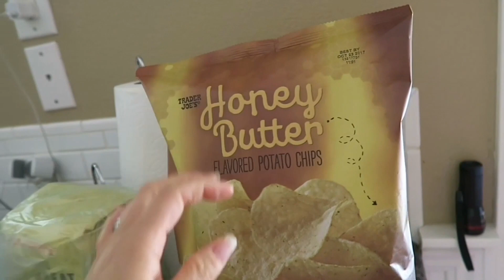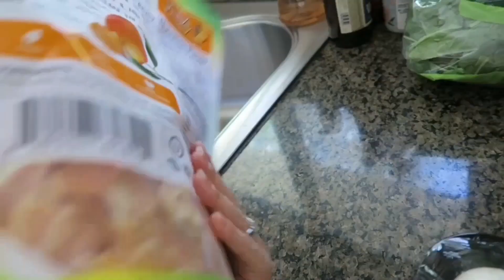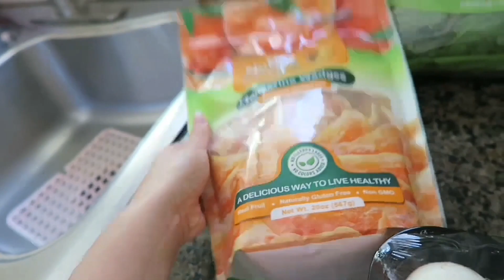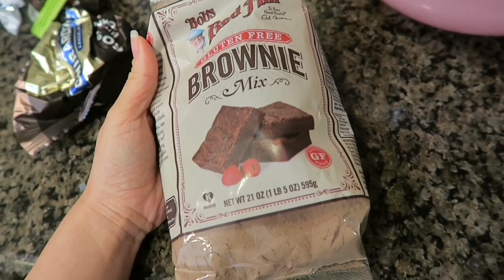☆Vlog☆久々のTherapy♪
2017年8月1日、火曜日。
もう、8月ですね。夏本番！
今日は久々のTherapyに行きました♪